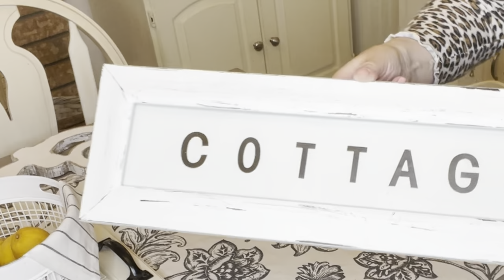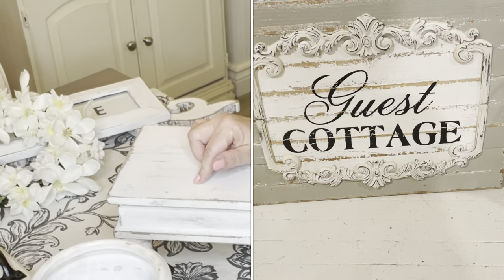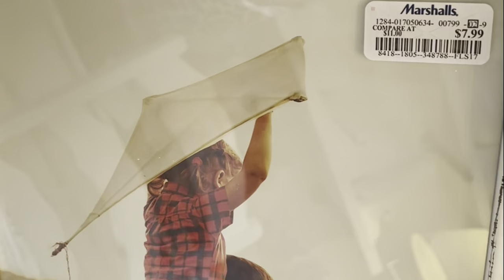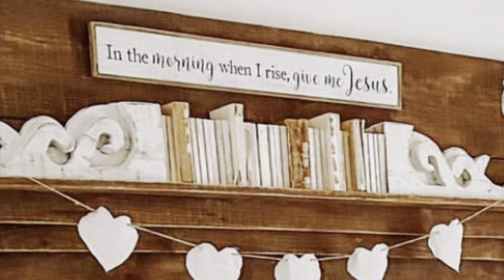New! 2022 Shabby chic Farmhouse Haul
shabbychichaul farmhouse haul

Yes ! I went shopping again !!!
I think you’ll all love my new decor finds❤️

You tubers mentioned
Holly from Simply Lake and lace
IG Rachael Penton_farmhouse